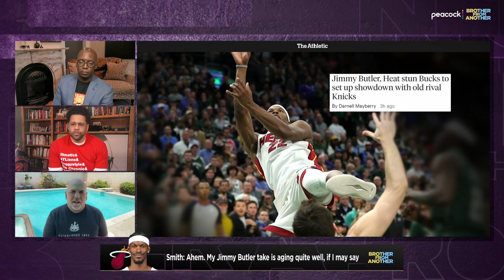What sets Jimmy Butler apart from other NBA stars? | Brother From Another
Kurt Helin joins Brother From Another to analyze Jimmy Butler's historic first-round series against the Milwaukee Bucks.